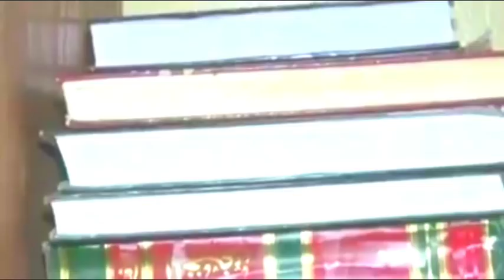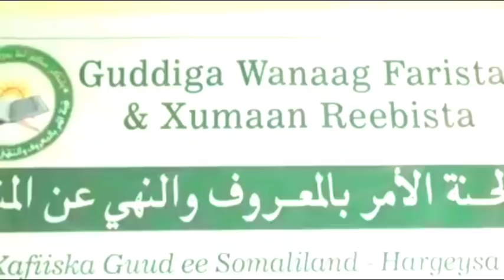FARXIYA KABAYARE OO LAGU KHALDAMAY 😭😭